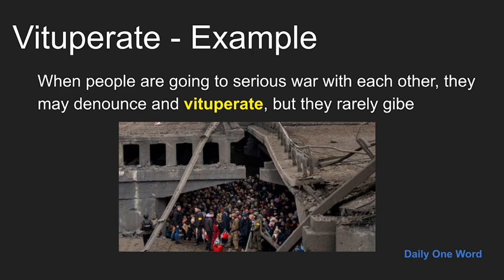Meaning of Vituperate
Meaning, Example and Pronunciation of word Vituperate